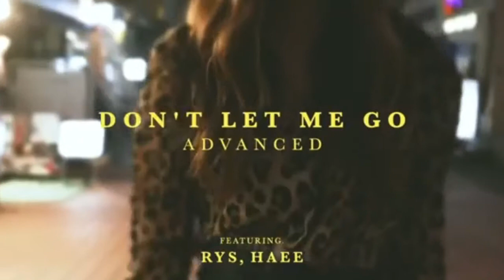Advanced - Don't Let Me Go (feat. RYS, Haee) [Official Music Video]